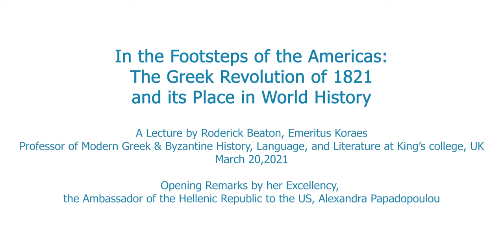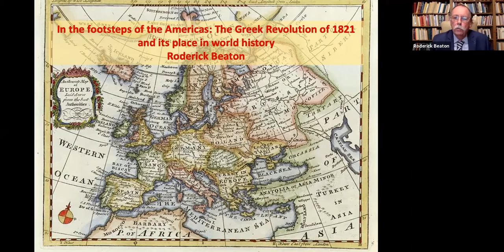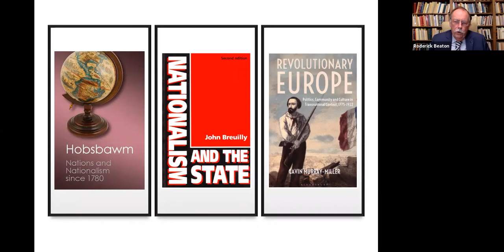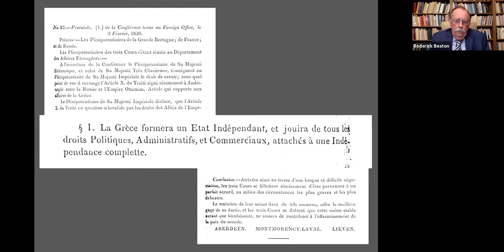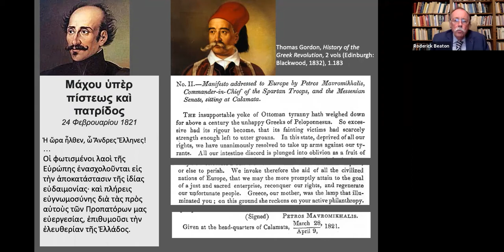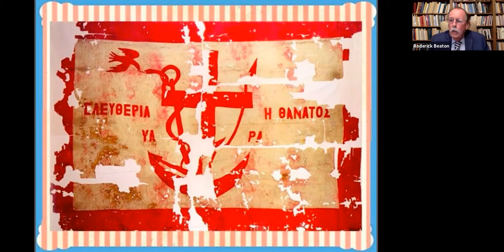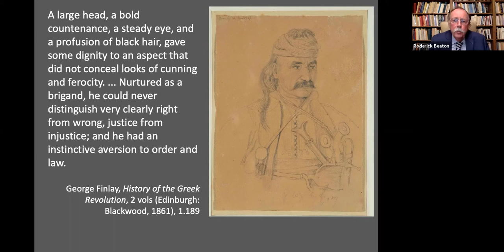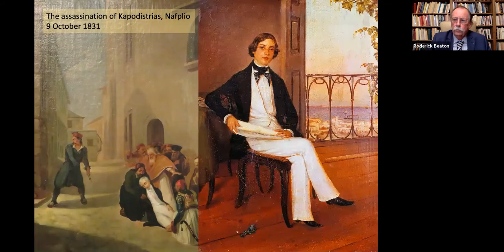In the footsteps of the Americas: The Greek Revolution of 1821 and its place in world history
On March 20, 2021, LMU's Modern Greek Studies hosted Roderick Beaton, Emeritus Koraes Professor of Modern Greek & Byzantine History, Language, and Literature at King's College, UK for a lecture titled, "In the footsteps of the Americas: The Greek Revolution of 1821 and its place in world history." Opening remarks were given by her Excellency the Ambassador of the Hellenic Republic to the US, Alexandra Papadopoulou.